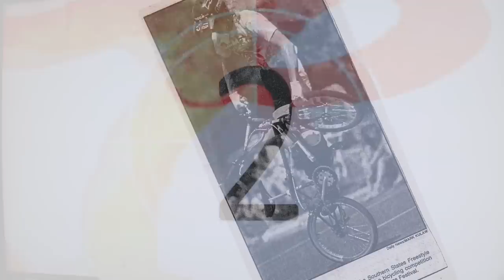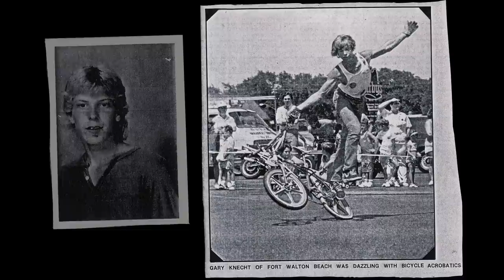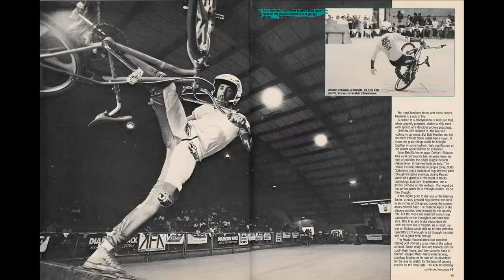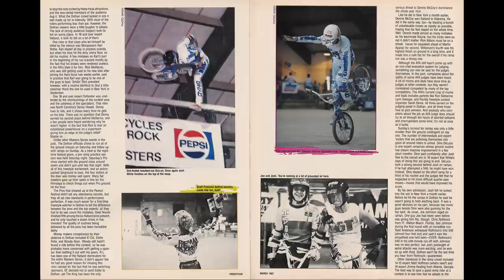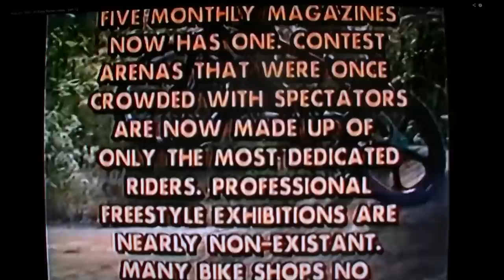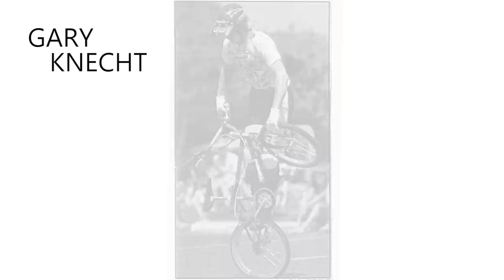Gary Knecht - "Never let anything get in the way of your dreams."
After nearly three decades off his bike, Gary Knecht shares some of his experiences growing up as a BMX freestyler and finding his passion to ride again.  His story is interwoven with images from BMX's history, illuminating how BMX has evolved in the past while at the same time providing a guide for the next generation of riders.

"Never let anything get in the way of your dreams."

Special shout-out to the people behind OldSchoolMags.com and the BMX movie database (bmxmdb.com), as well as 23mag.com.  This would not have been possible with y'all!

Specific clips and pics used:
0:36 – 0:50  On Any Sunday (1971, Directed by Bruce Brown)
0:55 – 1:00 August 1982 issue of BMX Action (reprinted plans from earlier edition used by Gary)
1:07 – 1:09  Kenneth Wayne Evans (rider) and Doug Henderson (photographer), from November 1984 issue of BMX Action
1:16 – 1:21  “Trick Riding . . . a whole new thing” article from Jan/Feb 1979 issue of BMX Action
1:53 – 2:00  Fort Walton Beach aerial photos from the “Florida Memory” archives
2:00 – 2:07  Bill Madden photos from MaddenBMX.com/gallery.php
2:07 – 2:14  Bruce King photos from the July 1987 issue of Freestylin' Magazine
2:14 – 2:18  Chris Rothrock cover from Super BMX's august 1987 issue
2:18 – 2:20  Chris Rothrock photo by Scott Sliwinski
2:20 – 2:22 Chriss Rothrock photo posted by raul to
2:25 – 2:30 “1985 Kelloggs BMX Freestyle Final” uploaded by Jon at
2:30 – 2:35 “Eddie Fiola Flatland Run AFA Finals 1988” uploaded by krts at
2:35 – 2:38 “Even Older School BMX” uploaded by gierk at
3:18 -  3:23  101 Freestyle Tricks (1987, BMX Plus, edited by Heidi Daley)
3:23 – 3:34  Aggroman - Kevin Jones's segment (1989, Hoffman Bikes and Eddie Roman)
3:50 – 3:55 “AFA Masters Alabama – Joe Johnson – Old School BMX Freestyle” uploaded by Grass Roots Freestyle at
3:55 – 4:14  May 1987 issue of Freestylin' Magazine (special thanks to David Clark)
4:14 – 4:25  GTV (1986, GT Bicycles)
4:25 – 4:26 “Dennis McCoy - 1987 ABA Nationals, Old Westbury, NY” uploaded by hjw3001 at
4:26 – 4:28 “Martin Aparijo flatland run 1986 AFA,Columbus, Ohio.” uploaded by bwxyzfreestyle at
4:28 – 4:30 “R.L. Osborn NFA 1985” uploaded by raddad67 at
4:30 – 4:32 “AFA Masters Finals - Manchester NH 85 Dizz Hicks Ground Run” uploaded by Grass Roots Freestyle at
4:40 – 4:48 “Dennis McCoy - AFA West Palm Beach, FL 1987” uploaded by 990Adjustments at
4:48 – 4:55 “Martin Aparijo - AFA West Palm Beach, FL 1987” uploaded by 990Adjustments at
4:55 – 5:02 “R.L. Osborn - AFA West Palm Beach, FL 1987” uploaded by 990Adjustments at
5:09 – 5:16  RAD (1986, directed by Hal Needham)
5:16 – 5:23  Aggroman – Dave Voelker's segment (1989, Hoffman Bikes and Eddie Roman)
5:23 – 5:47, 6:26 – 6:50  Ride On (1992 – Eddie Roman)